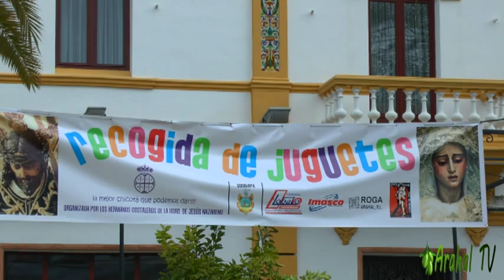Concierto solidario: Banda CCTT Jesus Nazareno Arahal 2012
Concierto solidario de la Banda de Cornetas y Tambores de la Hermandad de Nuestro Padre Jesús Nazareno - Arahal 2012
Evento organizado por los costaleros de la Hermandad de Jesús Nazarenos de Arahal para la recogida de juguetes para los niños del pueblo.

Las Marchas interpretadas son:
1 Madre
2 Sangre
3 XX Años de Pasion
4 A esta es
5 De Alma Blanca
6 Penas de Triana
7 La esperanza de la vida
Grabamos toda clase de eventos privados como fiestas, conciertos,,, etc. a los mejores precios.
Si quieres obtener el DVD de algún video nuestro en alta definición, o quieres publicitarte en nuestros videos o en nuestra web ponte en contacto con nosotros al correo electronico o al teléfono 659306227